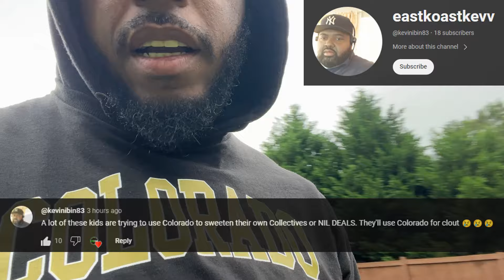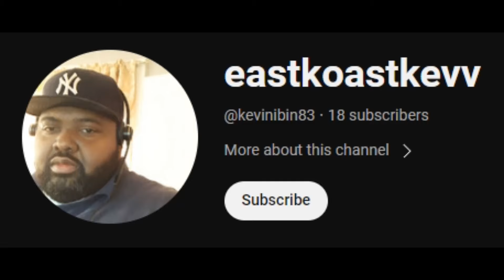Trying To Use Colorado To SWEETEN Their Own NIL Deals! - Kevin Bin